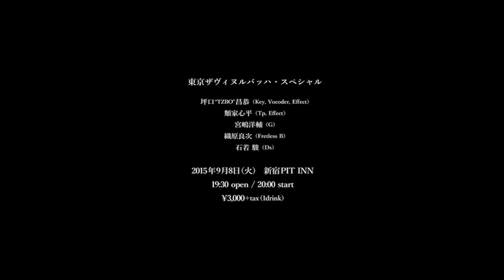東京ザヴィヌルバッハ・スペシャル Live at 新宿ピットイン2015.9.8 告知動画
東京ザヴィヌルバッハ・スペシャル  ライブ告知動画

■会場　新宿ピットイン
■日時　2015年9月8日　開場19:30 開演20:00
■料金　￥3,000＋税（1DRINK付）
■出演
坪口”TZBO”昌恭（Key, Vocoder, Effect）
類家心平（Tp, Effect）
宮嶋洋輔（G）
織原良次（Fretless B）
石若 駿（Ds）

ジャズにエレクトロニクスを注入し地道に音楽を更新し続ける坪口が主宰する「東京ザヴィヌルバッハ・スペシャル」。
自動変奏シーケンサーMの人力再現という段階はとっくに超越し、リズミックなアイデア満載の坪口の楽曲を、卓越した演奏力と独自のキューによって展開してゆく様はまるでアンドロイド集団。
怒濤の疾走感、洗練とユーモアは現場でしか体験できないぞ。
新曲発表予定！

映像撮影、編集　冨永昌敬
制作　APOLLO SOUNDS